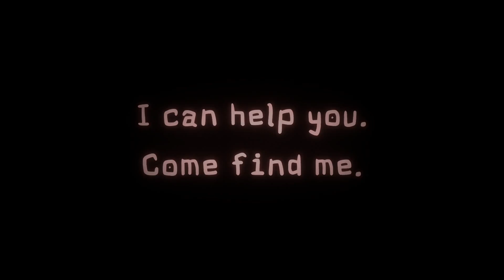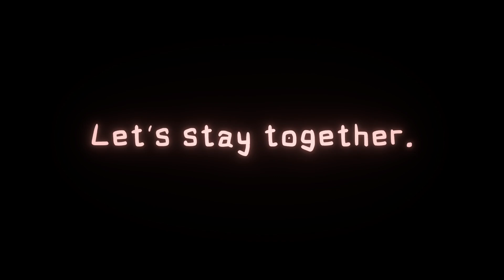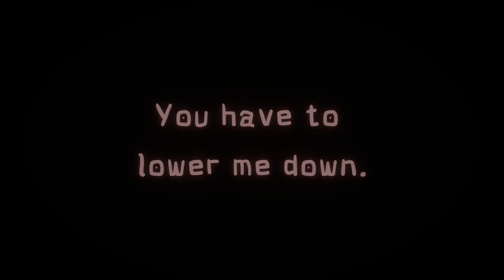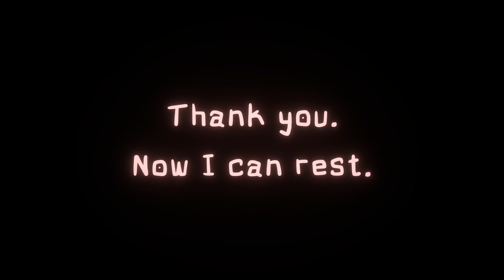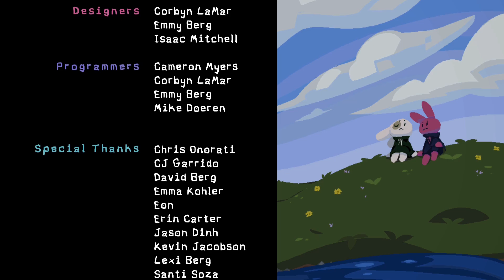可愛兔仔逃出恐怖山洞《We're Tethered Together》 一集完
《We're Tethered Together》  一集完

今日玩嘅係一隻好短嘅橫向平台動作遊戲，故事講述有一日，可愛嘅小紅兔慘慘被丟入恐怖山洞作為祭品，我地將需要協助佢避開潛伏喺山洞入面嘅黑暗存在，並嘗試逃出生天。幸好旅途中會遇上另一個可愛兔仔，並可以一齊合作喺依個危險嘅考驗中生存。